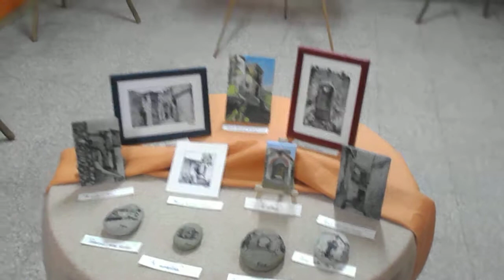Petrizzi (CZ) - Sagra: Esposizione Francesco Tolotta (2017)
Al Corso di fronte al noto Caffé una bella mostra di pittura del giovane artista petrizzese, Francesco Tolotta, ispirata a temi storico - culturali e delle bellezze naturali.  In bocca al lupo!  (Video Lelio)